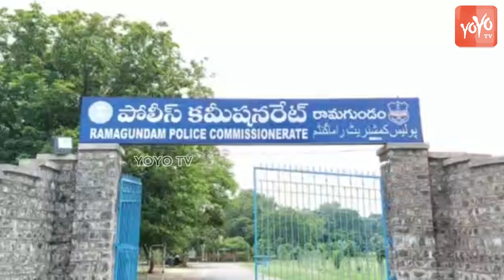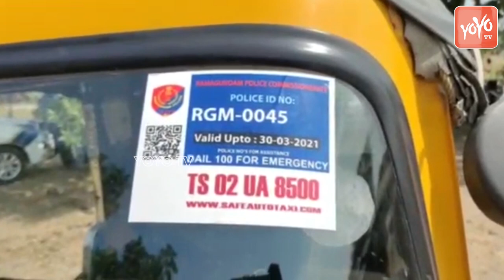Police Commissionerate Ramagundam Police Started QR Code Stickers On Autos | YOYO TV Channel